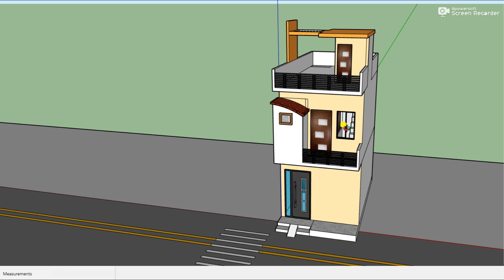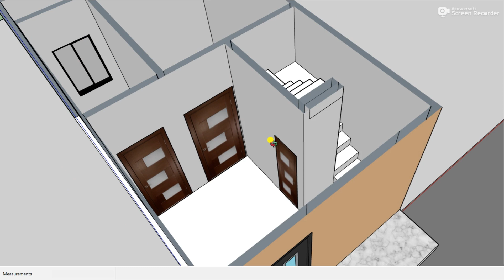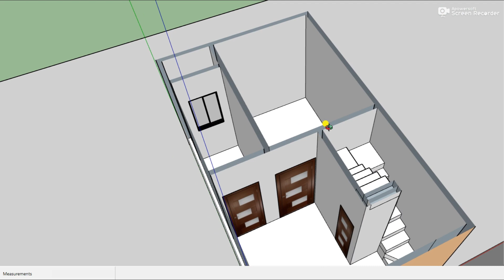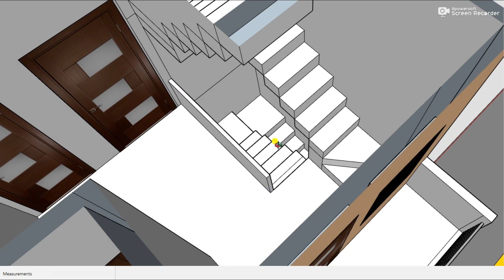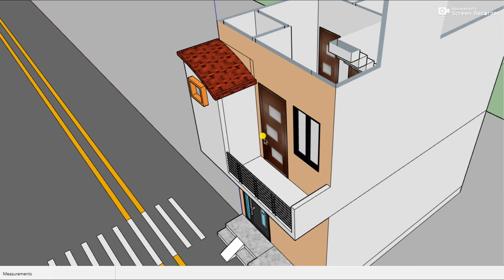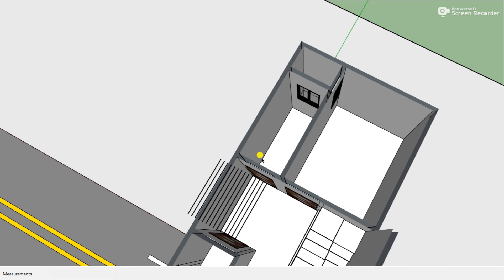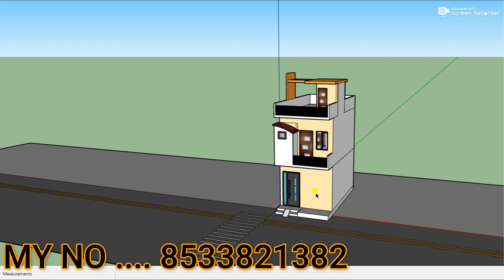12 BY 20 HOUSE PLAN , 12X20 DUPLEXHOUSE DESIGN , 12*20 MAKAN KA NAKSHA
12 BY 20 HOUSE PLAN , 12X20 DUPLEXHOUSE DESIGN , 12*20 MAKAN KA NAKSHA